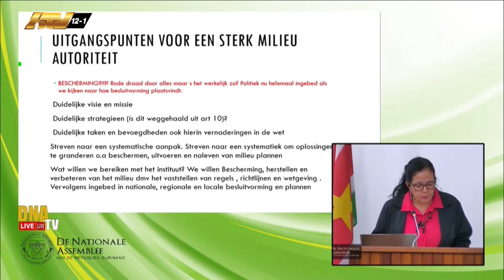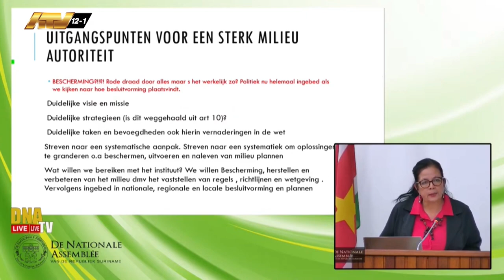16 02 2024 Politiek kan voor uitholling zorgen bij een sterke milieu autoriteit